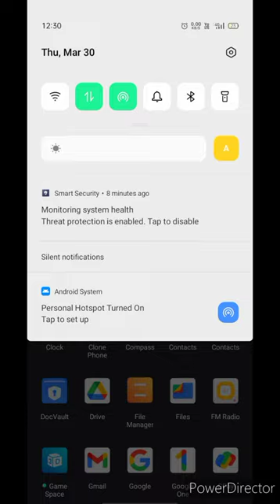couplegoals fight😜😜😜😜🤣meripatnimuj stati h thank you